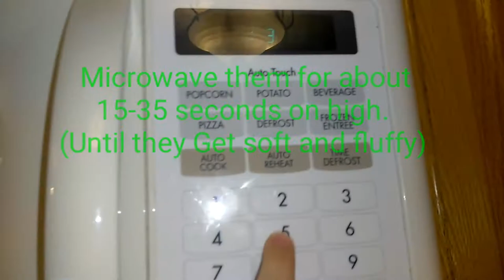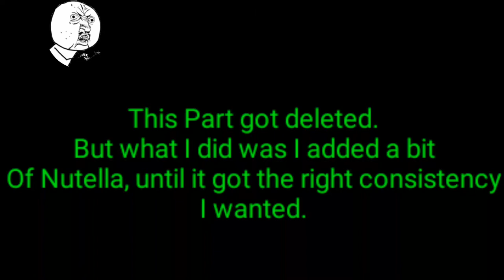How To Make Edible Slime without fiber, Metamucil, Cornstarch, powdered sugar! (Marshmallow Slime)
Hey guys I hope you enjoyed my tutorial of how to make edible slime with two ingredients! No fiber, Metamucil, Cornstarch, powdered sugar needed! All you need is Marshmallows and Nutella.

Go Follow
Alan Walker